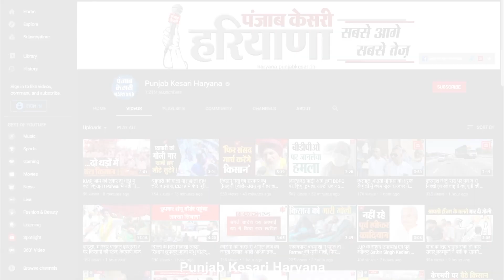सरकार ने किसानों की सारी मांगें मानी, 4 दिसंबर को हो सकता है 'घर वापसी' का ऐलानः Satnam Singh